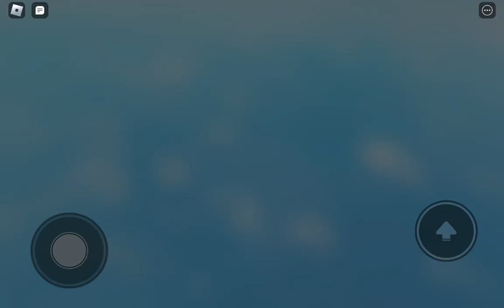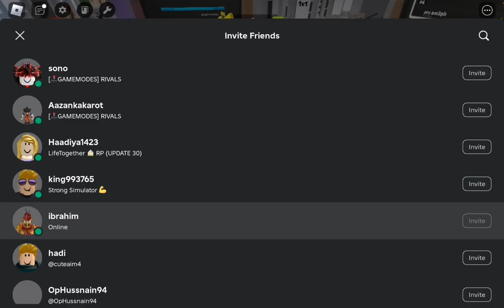Rivals update gameply3